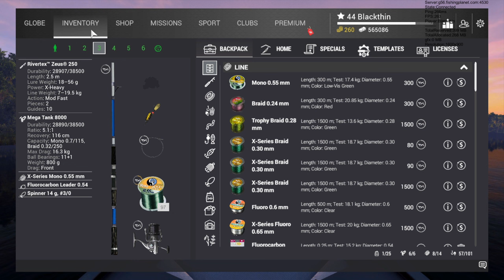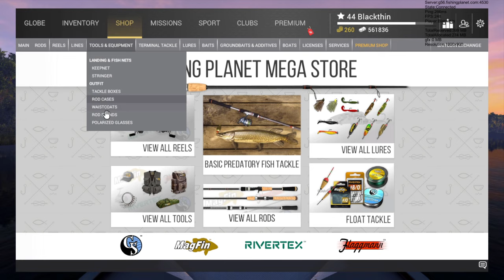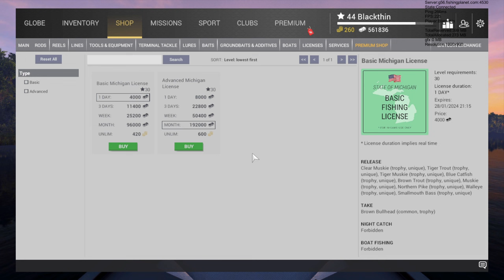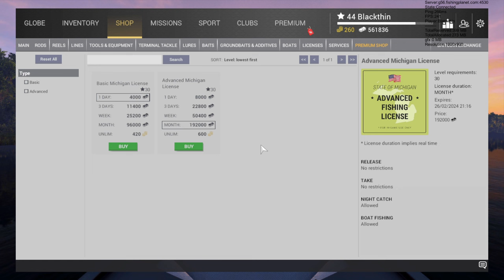Cara Farming Pike di Saint-Croix Lake - Fishing Planet Indonesia - Blackthin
Bedanya disini dengan di White Moose Lake, Pike nya ada yang Unique, dan juga satu lokasi bisa sampai 10 player online mancing bareng.

Pike nya besar - besar terutama yang Trophy sama Unique, jadi persiapkan pancingan yang mumpuni ya.

Support Me

TimeStamp

0:00 - Pembuka
0:47 - Pengenalan ikan target (Northern Pike)
2:16 - Equipment Saya
3:37 - Persiapan Umpan
5:45 - Membeli License
7:27 - Equipment Cadangan
8:08 - Travel ke Saint-Croix Lake
8:40 - Pengenalan Spot Mancing
11:05 - Spot Mancing Trophy dan Unique
11:56 - Mancing
9:14 - Spot Mancing Terbaik (menurut saya)
14:03 - Langsung Double Strike
15:11 - Waktu Mancing Terbaik
15:52 - Hasil Perhari
16:05 - Penutup

Socials